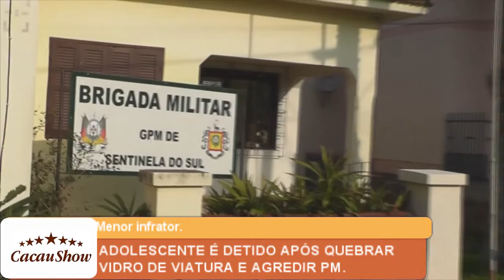ADOLESCENTE É DETIDO APÓS QUEBRAR VIDRO DE VIATURA E AGREDIR PM